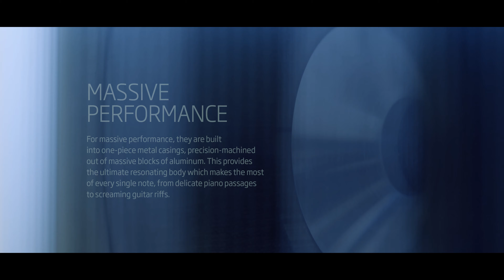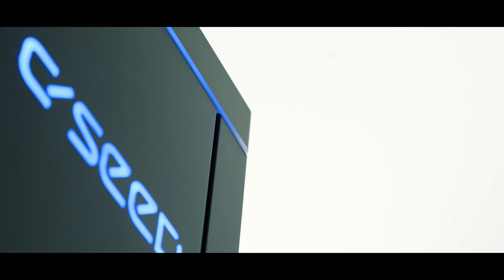C'SEED 125 - Groundbreaking Outdoor Speakers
𝗖'𝗦𝗘𝗘𝗗 𝗛𝗬𝗗𝗘 𝟭𝟮𝟱 𝗢𝗨𝗧𝗗𝗢𝗢𝗥 𝗦𝗣𝗘𝗔𝗞𝗘𝗥𝗦:

At the touch of a smart phone or tablet screen button, the powerful C SEED Hyde 125 loudspeakers rise out of the ground, providing superior sound to round off perfect days, complement beautiful surroundings and entertain guests at garden parties. With best sound quality, the weatherproof C SEED Hyde 125 loudspeakers are the last word in open-air sound brilliance and sound quality!

A system of passive speakers for configurations ranging from 2.0 stereo to 9.1 surround. L-Acoustics passive speaker technology reproduces the entire frequency range with amazing and powerful brilliance. Each speaker projects a 110 degree beam angle, enabling the system to cover even large scale terraces while providing a thoroughly solid, stable sound experience.

𝗞𝗲𝘃𝗶𝗻 & 𝗦𝗮𝗿𝗮𝗵 𝗖𝗵𝗮𝗯𝗼𝘁
𝗗𝘃𝗶𝘇𝗶𝗼𝗻 𝗧𝗲𝗰𝗵𝗻𝗼𝗹𝗼𝗴𝗶𝗲𝘀 𝗦𝗮𝗹𝗲𝘀